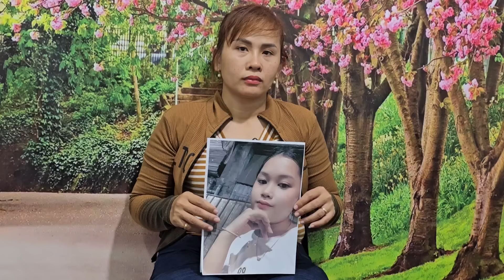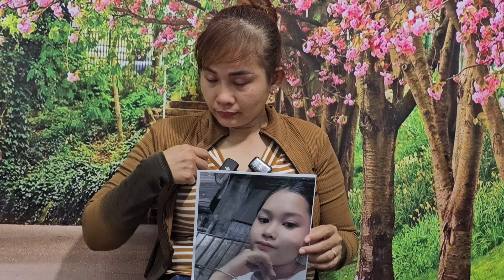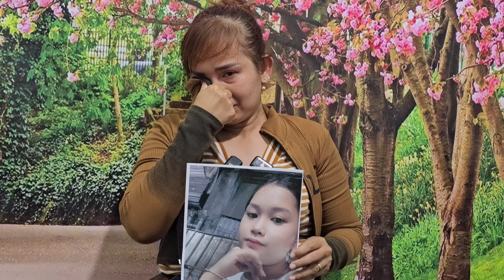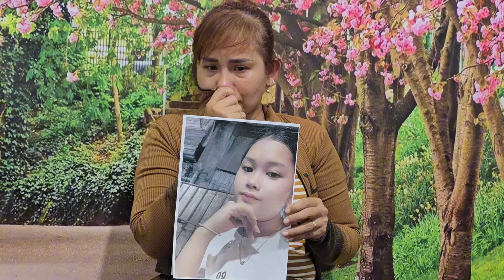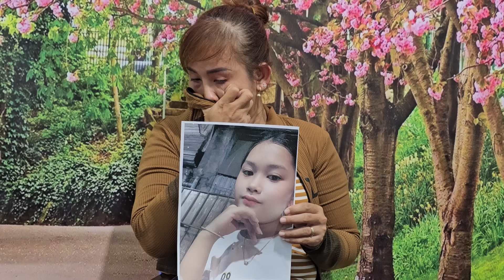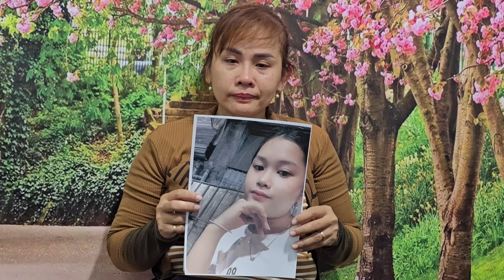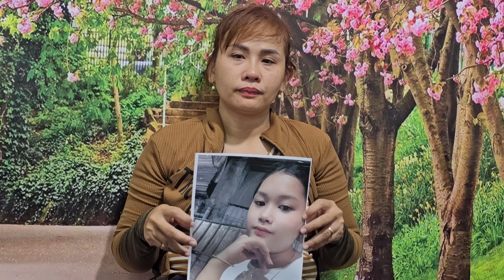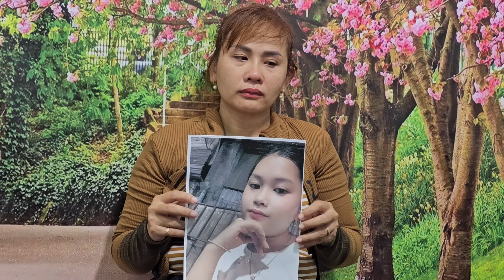Con gái 15t bỏ nhà đi người mẹ 32t quê Bình Thuận tới nhờ hiệp sĩ đi tìm